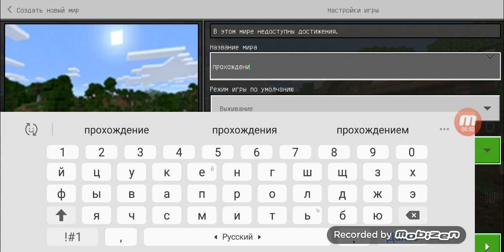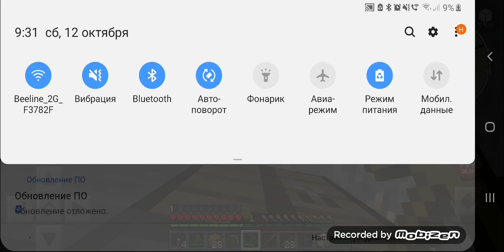1# Minecraft с модами